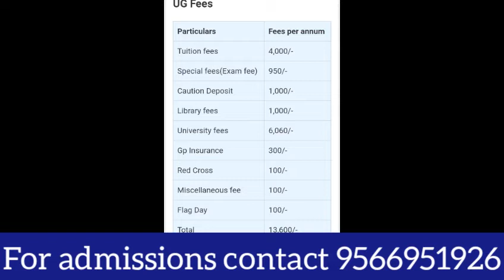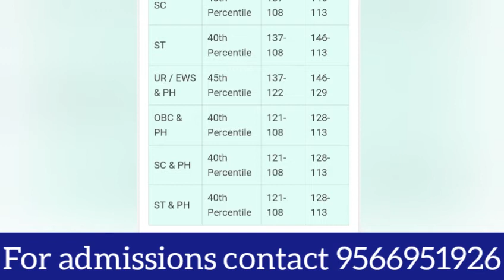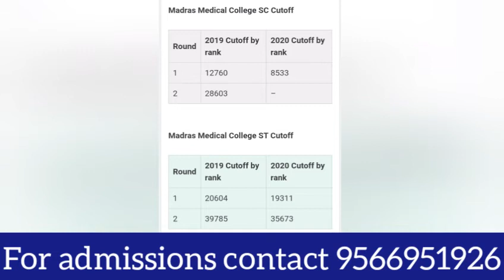MMC Madras Medical College Seat Matrix & Cutoff details in Tamil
WELCOME TO VIVEGAM EDUCATIONAL GUIDANCE 🎥